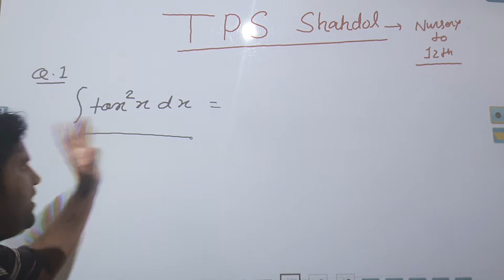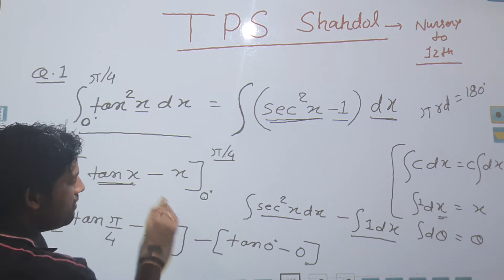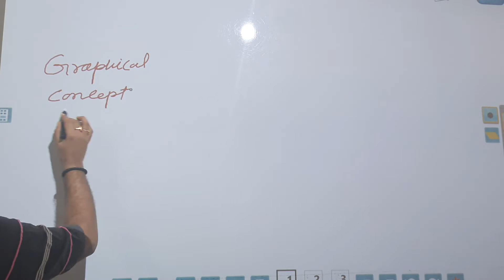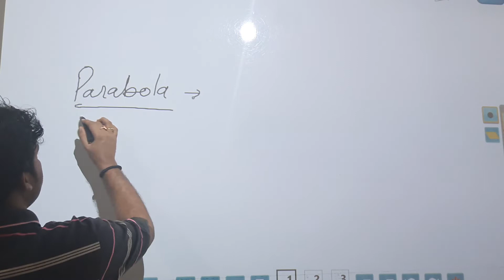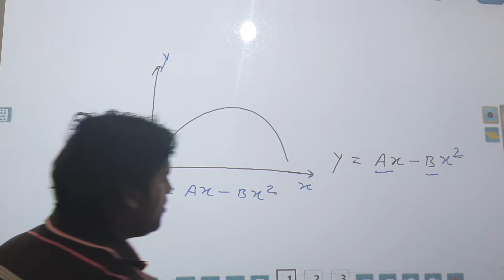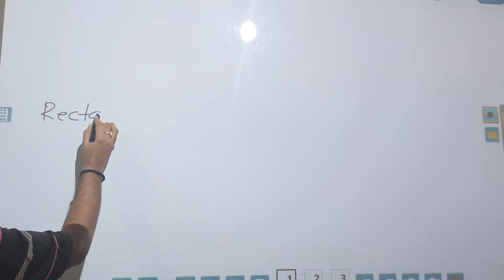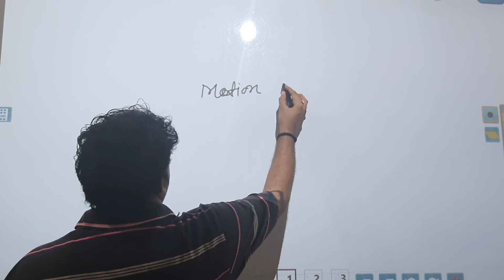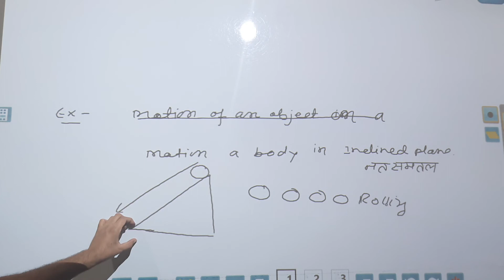Concept of graph -kinematics .TIMES SHAHDOL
11th physics time public school